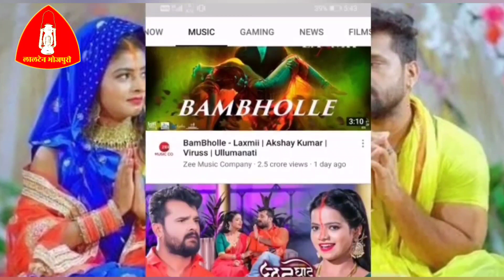Khesari Lal का छठ गीत आया 2 नंबर पर ट्रेंडिंग में - नया छठ गीत कल होगा रिलीज